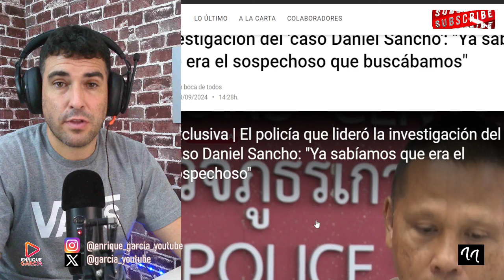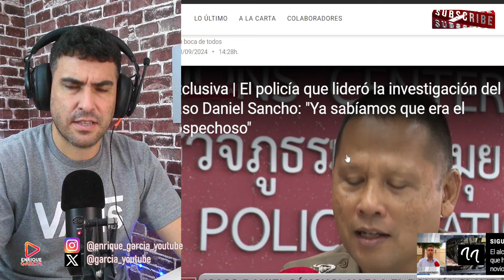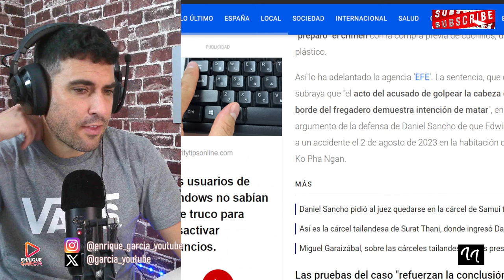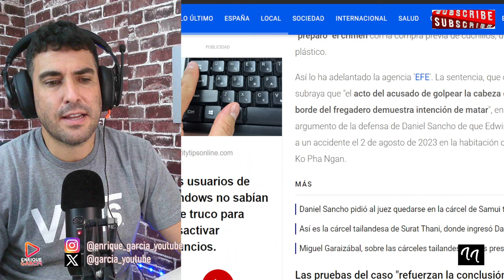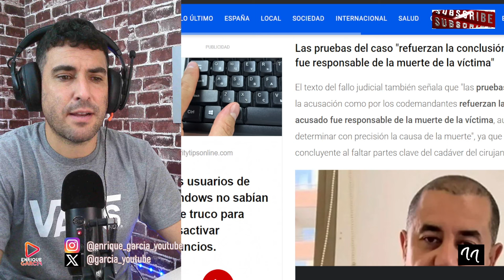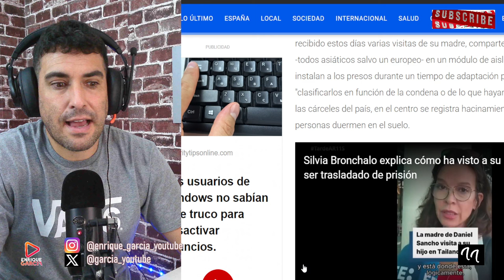POLICÍA TAILANDÉS FILTRA EL MAYOR ERROR DE DANIEL SANCHO EN LA HABITACIÓN, DONDE ACABÓ CON EDWIN